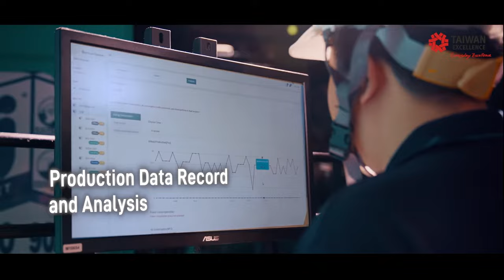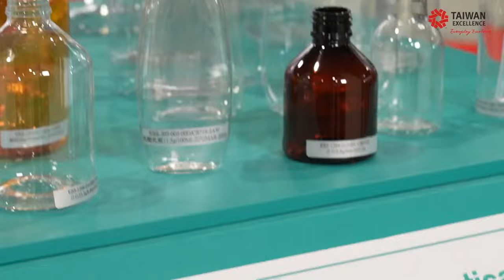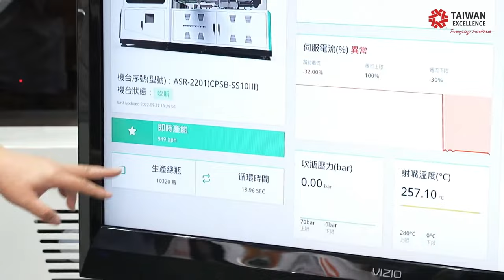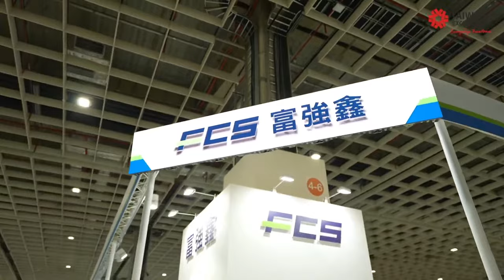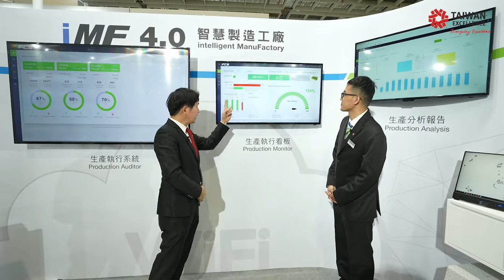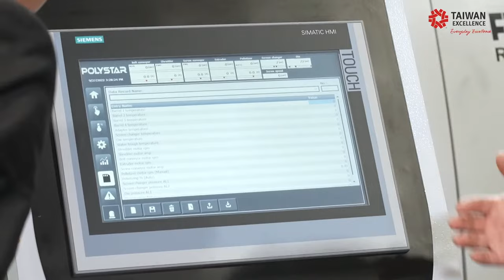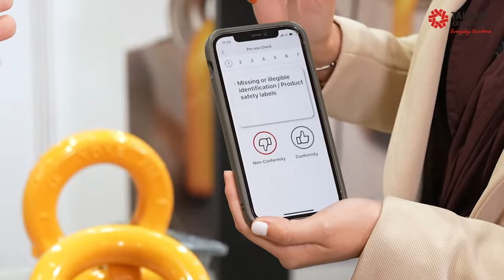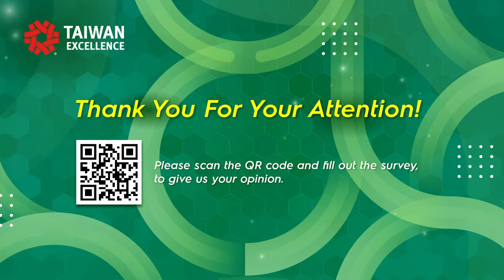Exceed Excellence with Taiwan Plastic Machines| Webinar @ TaipeiPLAS 2022 | Taiwan Excellence台灣精品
Taiwan Excellence sincerely invites you to attend "Exceed Excellence with Taiwan Plastic Machines" webinar.
4 amazing Taiwan Excellence Brands including Chumpower, FCS, Polystar, and YOKE showing their innovative technologies of plastic machines and accessories!
Don’t forget to give us feedbacks by clicking the following
📣Livestream time:  Aug, 2022